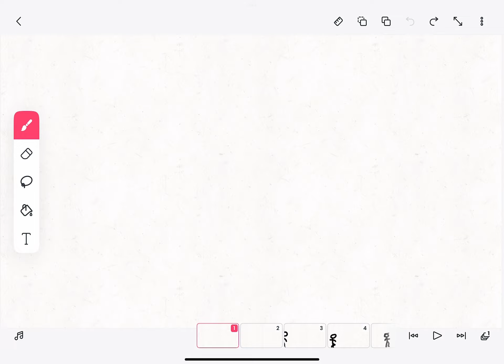animation I worked hard on